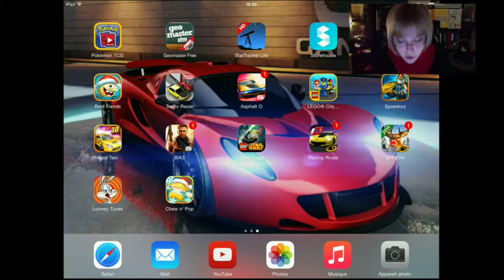Gameplay review Chew n pop francais french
Découverte de Chew n Pop Tales. Un Candy Crush like.
Au secours !! Sauvez Miss A qui doit faire une démo de ce jeu.
Sauf si vous aimez les bonbons...passez votre chemin et éclatez vous avec un autre jeu :)